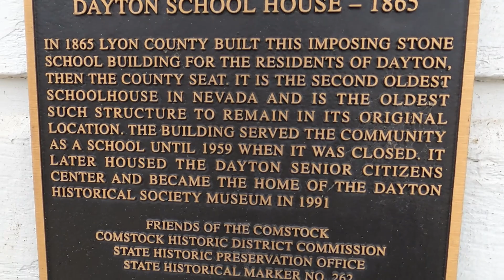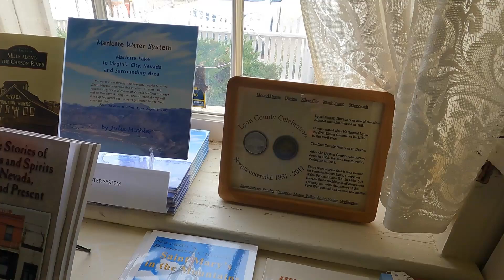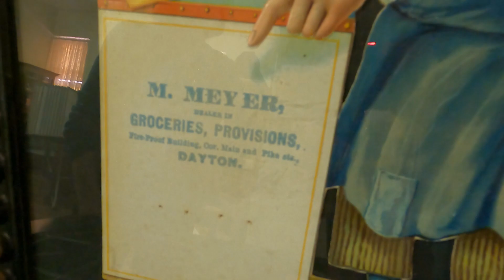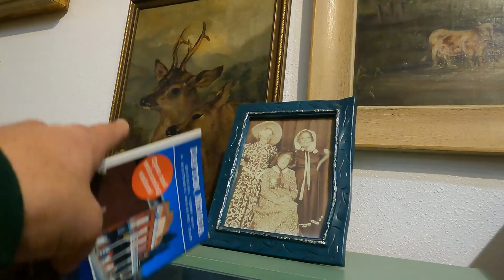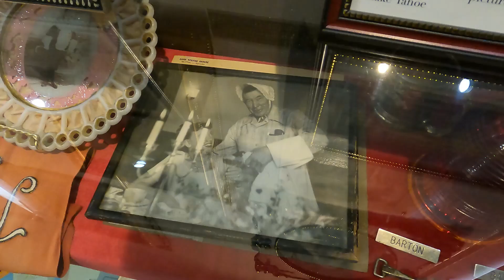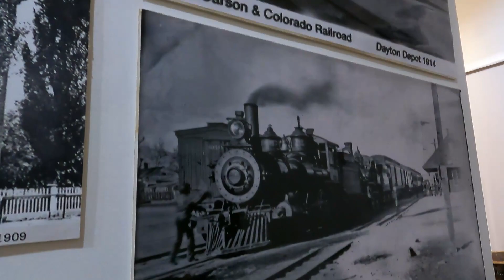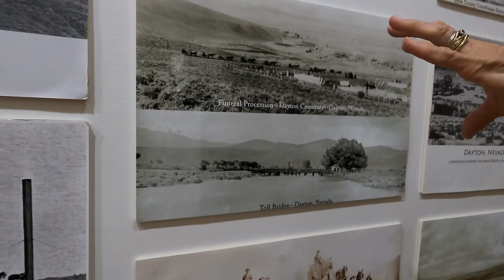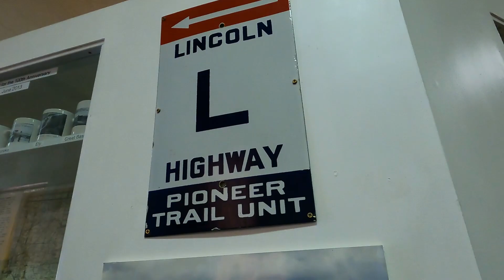Messy's History Lesson on Dayton, NV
Dayton, NV History